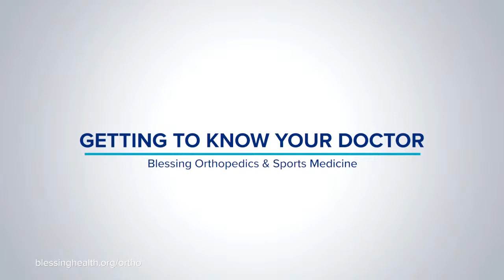Griggsville Perry vs. Peoria Limestone Walters - IESA 7th Grade State Semi Finals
The Griggsville Perry Eagles take on the Rockets of Peoria Limestone Walters in the IESA Class 1A Semi-Finals.